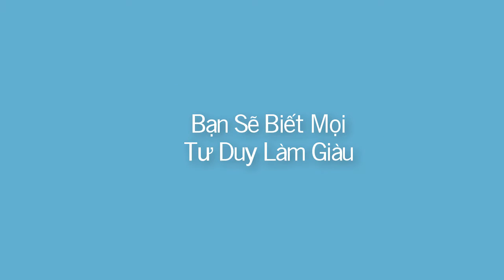Tư Duy Giàu Có, Số 01: Đừng Tham Lam, Vội Vàng, Giàu Có Là Một Hành Trình, Mark Pi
Đừng Tham Lam, Giàu Có Là Một Hành Trình, Đừng Quá Vội Vàng Để Trở Nên Giàu Có, Hãy Có Lộ Trình
00:15 Giàu Có Rất Quan Trọng
02:22 Giàu Có Khác Tham Lam
04:31 Ba Câu Hỏi Của Hành Trình Làm Giàu- Bạn là ai? Ở đâu? Làm được gì?
07:19 Trường Hợp Của Giàu Có
11:11 Nâng Cấp Bản Thân Theo Lộ Trình
tu duy lam giau, dung tham lam, tro nen co la mot hanh trinh, cau hoi dinh vi ban than.mp4

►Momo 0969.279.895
or
Chủ Tài Khoản: Lê Văn Lộc
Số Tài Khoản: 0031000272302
Swift Code: BFTV VNVX
or
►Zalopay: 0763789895